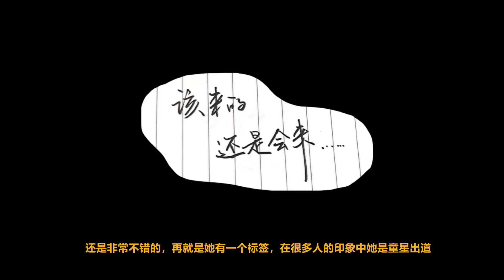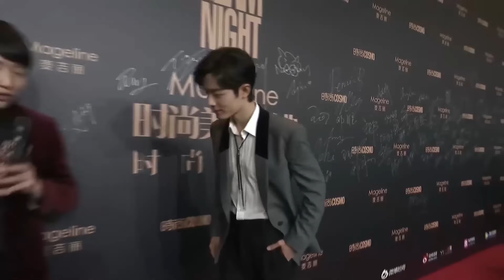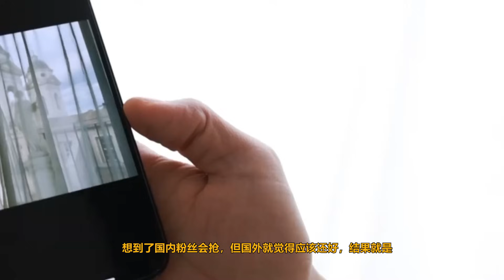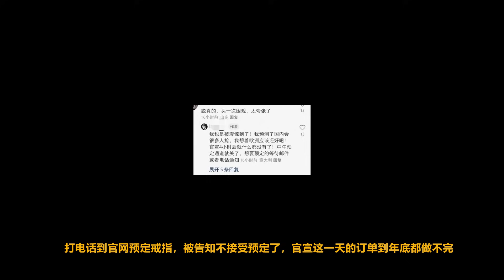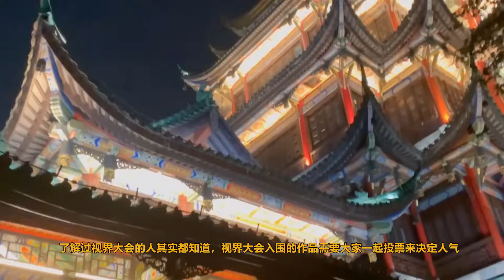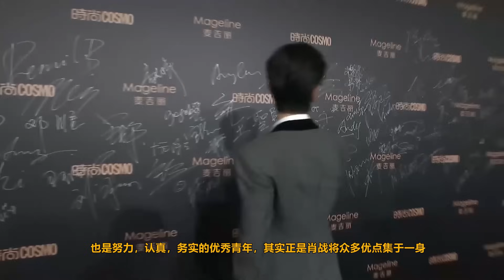ENG餘生楊紫奶肖戰是真的嗎？終於有數據了！【沙哥破除洗腦包】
餘生楊紫奶肖戰是真的嗎？終於有數據了！【沙哥破除洗腦包】